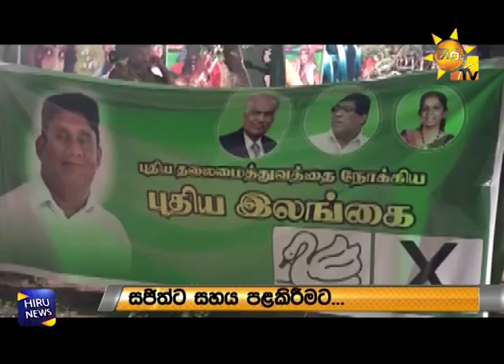LTTE සිරකරුවන් නිදහස් කරනවා - Hiru News